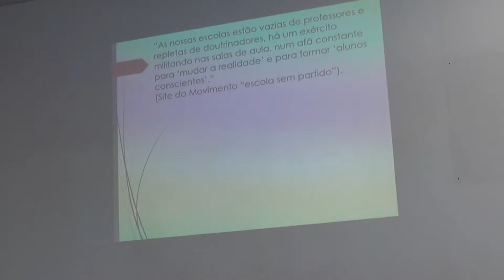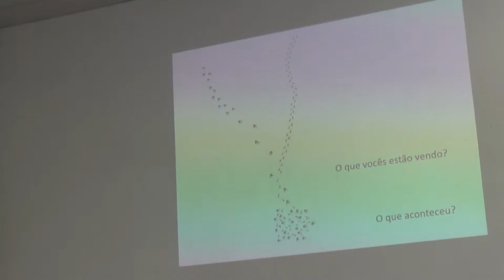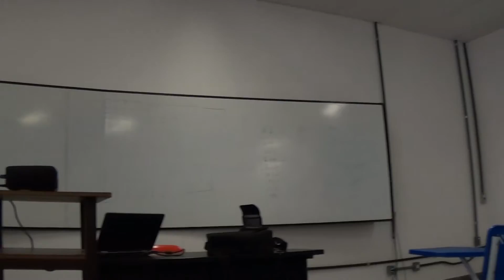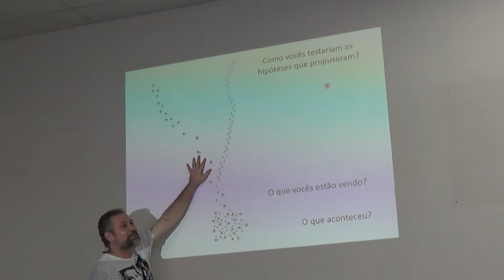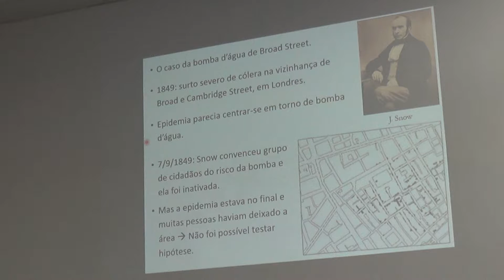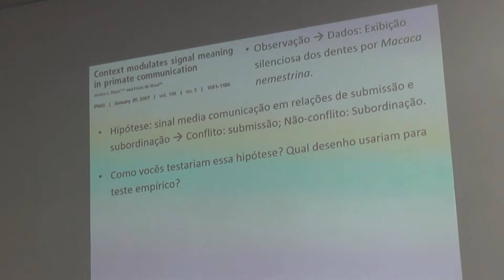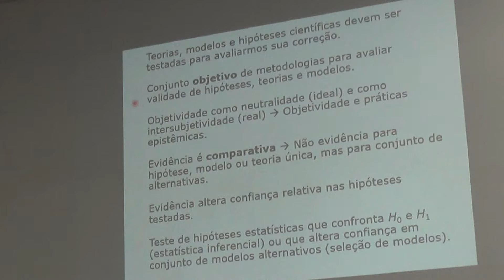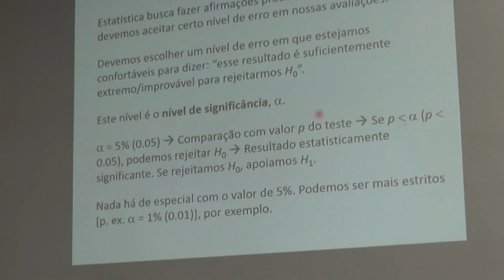O problema da confirmação - Aula 01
Aula ministrada pelo professor Charbel El-Hani na disciplina de graduação "Evolução do Pensamento Científico", na UFBA, em 1 de agosto de 2016.